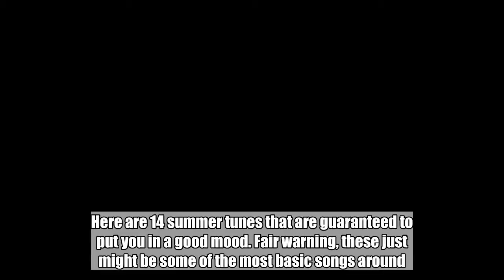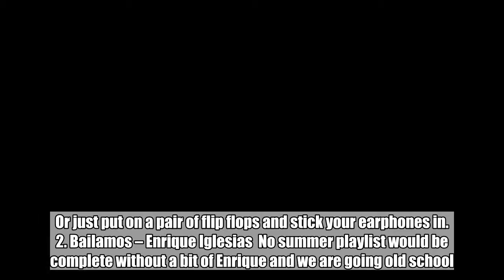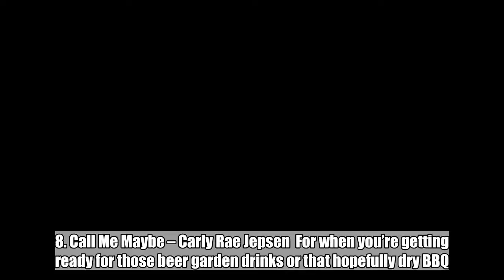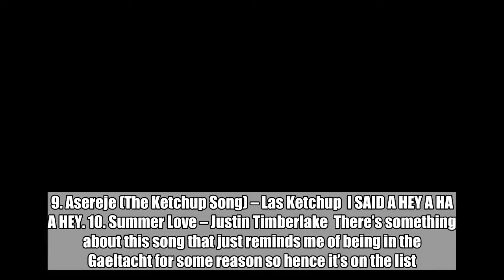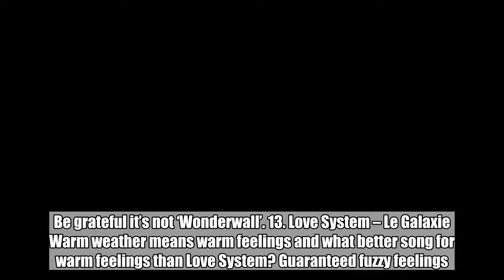14 summer tunes that are perfect for this weather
THE WEATHER HAS drastically improved and thank the lord because our souls have been frozen since last August.  It’s time to break out the BBQs, whack on the sun tan lotion and charge up the speakers because good weather puts everyone in a much better mood.  Here are 14 summer tunes that are guaranteed to put you in a good mood. Fair warning, these just might be some of the most basic songs around.  1. Steal My Sunshine – Len  This song is peak summer. Put this on and transport yourself to the beach. Or just put on a pair of flip flops and stick your earphones in. 2. Bailamos – Enrique Iglesias  No summer playlist would be complete without a bit of Enrique and we are going old school. This song is 20 years old this year too. Increíble. 3. Lush Life – Zara Larsson  The perfect summer bop when you’re walking to Tesco to get some cans for a sunny gaff. 4. Starships – Nicki Minaj  The first lyrics are literally ‘Let’s go to the beach’. It’s ideal. 5. California Gurls – Katy Perry  There’s enough ice cream in this video to cool down a small village in Westmeath. 6. Hips Don’t Lie – Shakira   Get out there and belly dance like your life depends on it lads. 7. Heyday – Mic Christopher  While it’s 17 years since the sad death of Mic Christopher, Heyday continues to be a great tune and something very easy going to stick on in the warm weather. 8. Call Me Maybe – Carly Rae Jepsen  For when you’re getting ready for those beer garden drinks or that hopefully dry BBQ. 9. Asereje (The Ketchup Song) – Las Ketchup  I SAID A HEY A HA A HEY. 10. Summer Love – Justin Timberlake  There’s something about this song that just reminds me of being in the Gaeltacht for some reason so hence it’s on the list. 11. Good Life – OneRepublic  An odd choice some might say but this song is just a very easy going, happy little tune which is great for strolling through a sunny day. 12. Live Forever – Oasis  Is this the most basic song in the world? Possibly. Is it still a good tune? Absolutely. Be grateful it’s not ‘Wonderwall’. 13. Love System – Le Galaxie  Warm weather means warm feelings and what better song for warm feelings than Love System? Guaranteed fuzzy feelings. 14. Sweet Disposition – The Temper Trap  Yes 500 Days of Summer was a questionable movie but this song just screams SUMMER. DailyEdge is on Instagram!